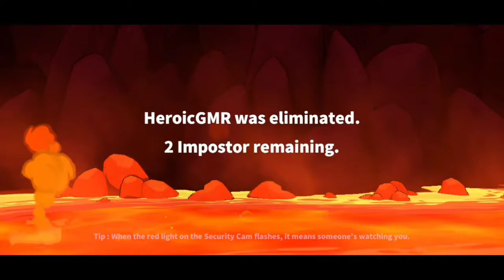Big Brain Supersus Janitor imposter gameplay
Janitor imposter play Supersus.